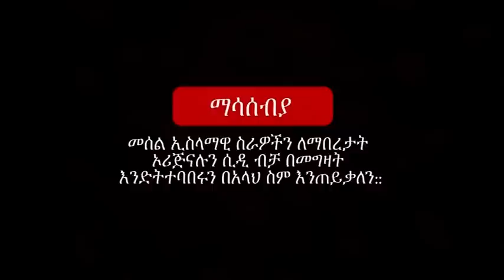"መርከቧ ሳትሰጥም በፊት…" የኡስታዝ ያሲን ኑሩን አዲስ የዳእዋ ሲዲ በገበያ ላይ new da'awa by ustaz yassin nuru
በዚህ በለውጥ ወር የለውጥ ስንቅ የያዘችዋን "መርከቧ ሳትሰጥም በፊት…" የኡስታዝ ያሲን ኑሩን አዲስ የዳእዋ ሲዲ በነገው እለት ትልቀቃለች…